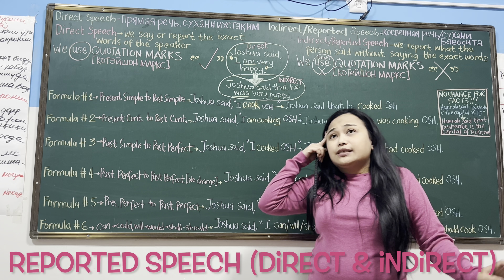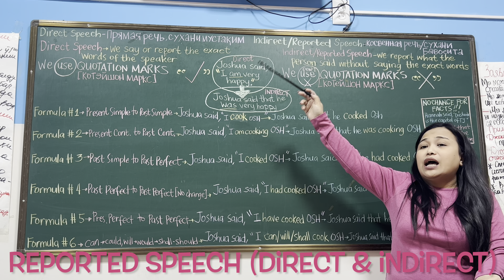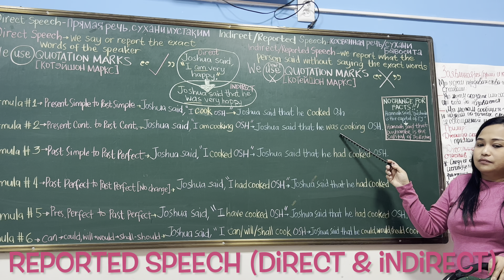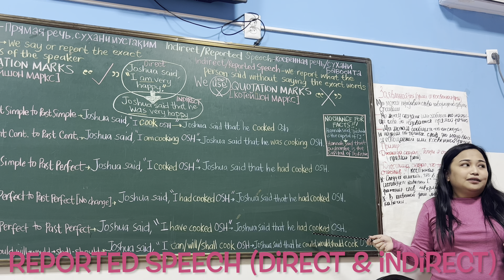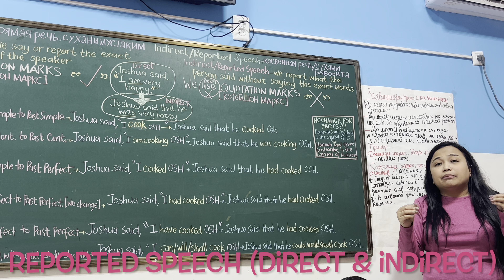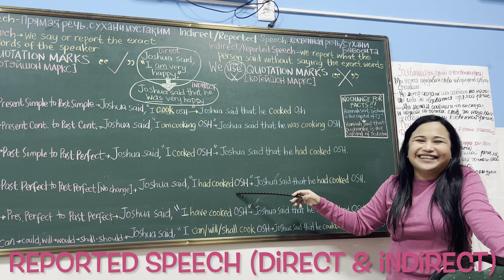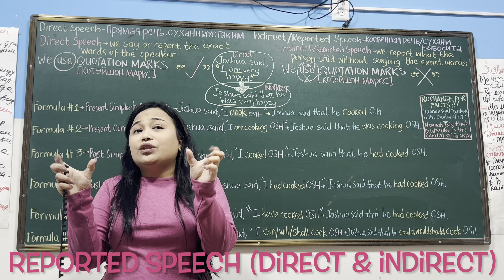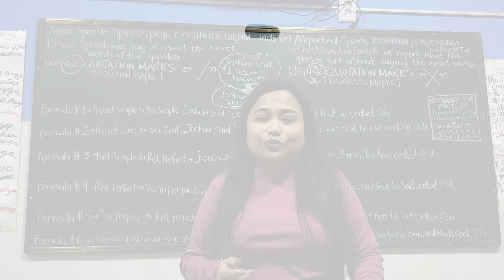ESL Grammar - Reported Speech | Direct Speech and Indirect Speech | прямая и косвенная речь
Reported Speech (Direct and Indirect Speech)
Заявленная речь (прямая и косвенная речь)
Суханронии гузоришшуда (Сухани мустақим ва бавосита)

We may report the words of a speaker in two ways:
a. We may say or report his actual words. This is called Direct Speech.
b. We may report what he said without saying his exact words. This is called Reported or Indirect Speech.

Мы можем передать слова говорящего двумя способами:
 а.  Мы можем сказать или сообщить его настоящие слова.  Это называется прямой речью.
 б.  Мы можем сообщить, что он сказал, не называя его точных слов.  Это называется сообщаемой или косвенной речью.

Мо метавонем суханони сухангӯро бо ду роҳ гузориш диҳем:
 а.  Мо метавонем суханони воқеии ӯро бигӯем ё хабар диҳем.  Ин суханронии мустақим номида мешавад.
б.  Мо метавонем чизеро, ки ӯ гуфт, бидуни гуфтани суханони дақиқаш хабар диҳем.  Ин суханронии гузоришшуда ё ғайримустақим номида мешавад.

Example:
Joshua said, “I am very happy now.” (Direct Speech)Joshua said that he was very happy then. (Indirect Speech or Reported Speech)

Пример:
 Джошуа сказал: «Теперь я очень счастлив».  (Прямая речь)
Джошуа сказал, что тогда он был очень счастлив.  (косвенная речь или заявленная речь)

(Indirect/Reported)
*It will be noticed that with Direct Speech, we use QUOTATION MARKS [“ “] to show the exact words of the speaker.
*In Indirect Speech we DO NOT USE QUOTATION MARKS.

(косвенная речь/сообщенная речь)
 * Следует отметить, что в прямой речи мы используем кавычки [“ “] для точного отображения слов говорящего.
 *В косвенной речи мы НЕ ИСПОЛЬЗУЕМ кавычки.

(Сухани бавосита/Суханронии гузоришшуда)
 *Дайд карда мешавад, ки дар Суханронии мустақим мо барои нишон додани суханони дақиқи сухангӯ нохунак [“ “] истифода мебарем.
 *Дар нутқи ғайримустақим мо нохунакҳоро ИСТИФОДА НАМЕШАВЕМ.

Formula #1
Present Simple will be changed to Past Simple

Direct Speech
He said, “I dance all the time.” (Present Simple)
Indirect Speech
He said that he danced all the time. (Past Simple)

Прямая речь
 Он сказал: «Я танцую все время».
 Косвенная речь
 Он сказал, что все время танцевал.

Суханронии мустақим
 Ӯ гуфт: "Ман ҳама вақт рақс мекунам".
 Суханронии ғайримустақим
 Ӯ гуфт, ки ҳама вақт рақс мекард.

Formula #2
Present Continuous to Past Continuous

Direct Speech
He said, “I am studying.” (Present Continuous)

Indirect Speech
He said that he was studying then. (Past Continuous)

Прямая речь
 Он сказал: «Я учусь».
 Косвенная речь
 Он сказал, что тогда учился.

Суханронии мустақим
 Гуфт: “Ман таҳсил мекунам”.
 Суханронии ғайримустақим
 Гуфт, ки он вакт мехонд.

Formula #3
Past Simple to Past Perfect

Direct Speech
He said, “I studied yesterday.” (Past Simple)

Indirect Speech
He said that he had studied the previous day. (Past Perfect)

Прямая речь
 Он сказал: «Я учился вчера».
 Косвенная речь
 Он сказал, что учился накануне.

Суханронии мустақим
 Гуфт: "Ман дирӯз хонда будам".
 Суханронии ғайримустақим
 Ӯ гуфт, ки рӯзи гузашта хондааст.

Formula #4
Past Perfect to Past Perfect (no change)

Direct Speech
He said, “I had studied earlier.” (Past Perfect)

Indirect Speech
He said that he had studied earlier. (Past Perfect)

Прямая речь
 Он сказал: «Я учился раньше».
 Косвенная речь
 Он сказал, что раньше учился.

Formula #5
Present Perfect to Past Perfect

Direct Speech
He said, “I have studied the topic.” (Present Perfect)

Indirect Speech
He said that he had studied the topic. (Past Perfect)

Прямая речь
 Он сказал: «Я изучил эту тему».
 Косвенная речь
 Он сказал, что изучил тему.

Суханронии мустақим
 Ӯ гуфт: "Ман мавзӯъро омӯхтам."
 Суханронии ғайримустақим
 Вай гуфт, ки мавзуъро омухтааст.